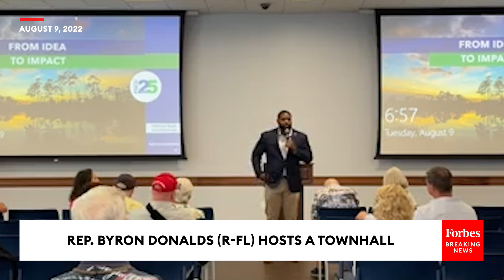‘Gonna Be Blunt—They’ve Been In Congress Too Long’: Byron Donalds Supports Congressional Term Limits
During a townhall last week, Rep. Byron Donalds (R-FL) spoke about term limits in Congress.